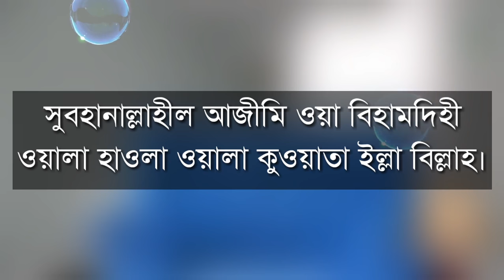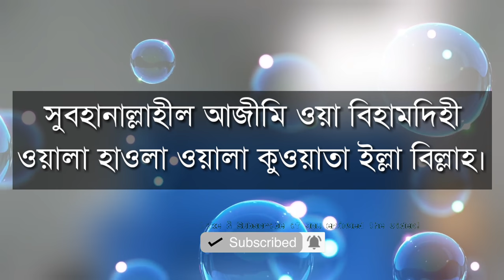বড় বড় রোগ থেকে মুক্তি পাওয়ার ১০০% কার্যকরী আমল | Rog Muktir Dua Bangla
বড় বড় রোগ থেকে আরোগ্যের ১০০ কার্যকরী দোয়া ও অজিফা
Lecture :- Sabbir Hossain Osmani
আলোচনায় :- সাব্বির হোসাইন ওসমানী

আমাদের ইসলামি ভিডিও তৈরিতে এর শুন্যতা ভীষণ । আল্লাহর রহমত, নিজেদের প্রচেষ্টা এবং আপনাদের অব্যাহত ভালোবাসায় আমাদের পথচলা। আশাকরি আপনার সুযোগ থাকলে ভিডিও তৈরিতে স্পন্সর অথবা অর্থ ডোনেট করে এ পথচলাকে বেগবান করবেন ইনশাআল্লাহ ।